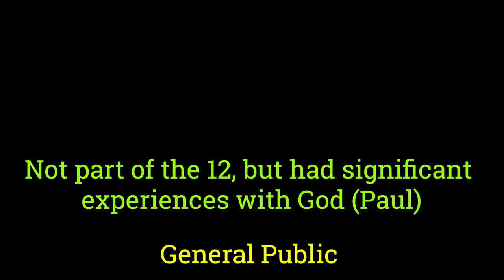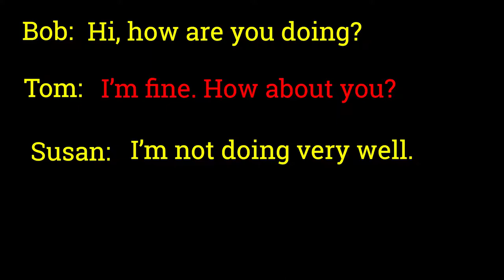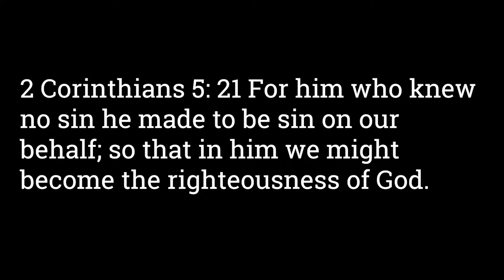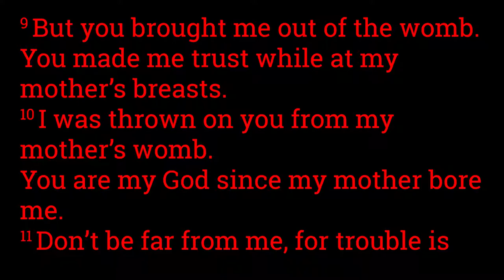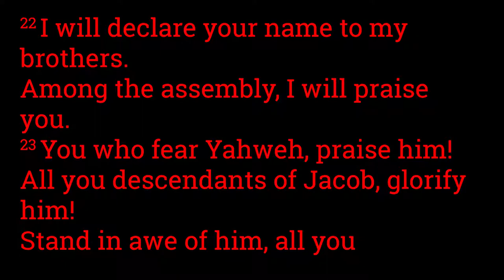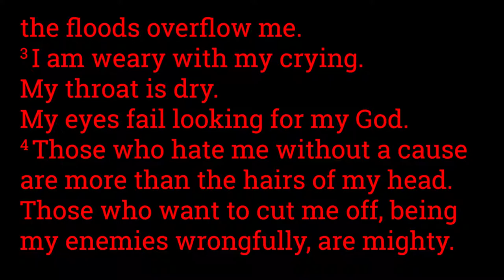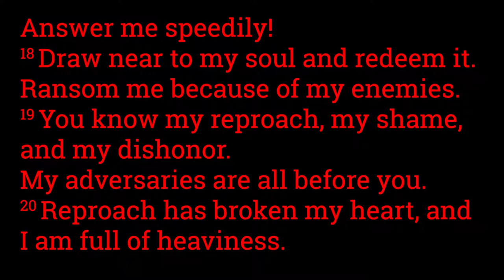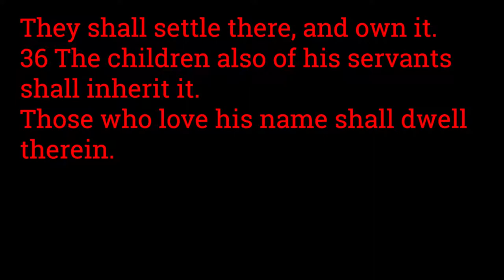John 1:1,14 The MOST Important New Testament Concept - The Word is Jesus - The Word Became Flesh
Jesus = The Word of God
The Word of God = Jesus

David made it clear 1000 years before Jesus was born: The Word of God is FOREVER settled in heaven. This includes the "Word" as per Torah, Prophets, and Psalms!